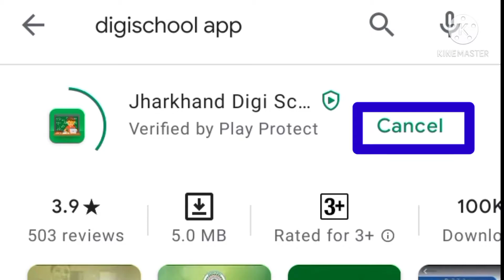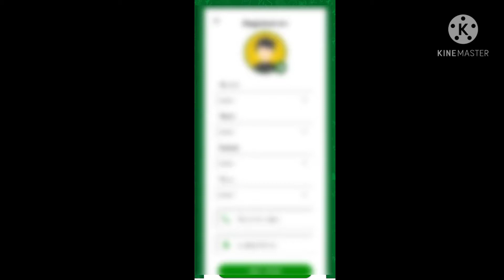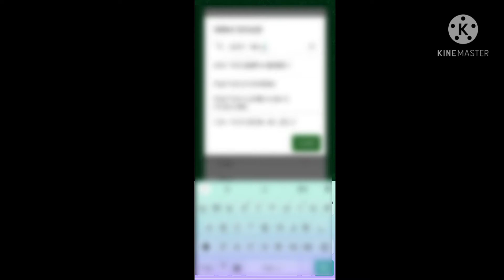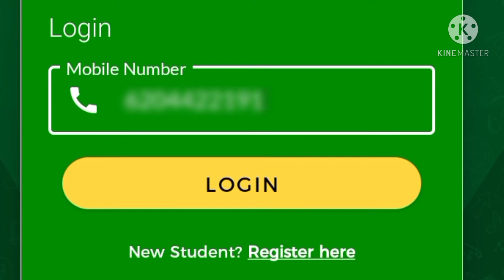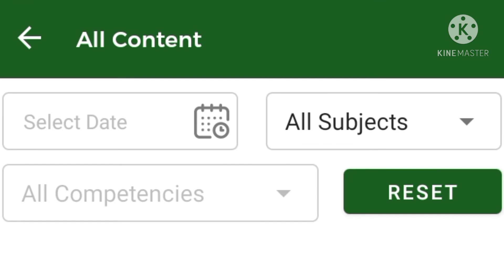digi school app में register कैसे करें ?? || Digi school app से quiz कैसे दे